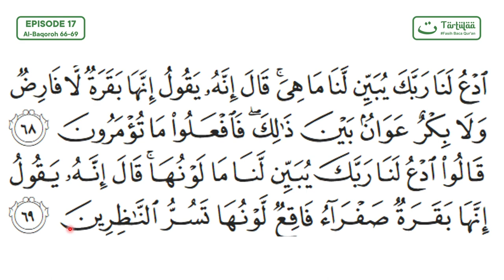🟢Belajar Baca Alquran Tajwid EPS 17 - Kebaikan Mengalir Dengan Baca Quran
MAU IKUTAN QUIZNYA?

SYARAT NYA :
1. TONTON VIDEO INI SAMPAI SELESAI
2. MASUK GRUP BELAJAR (Hanya anggota grup yang dapat mengikuti Quiz)

SEMOGA BERMANFAAT.